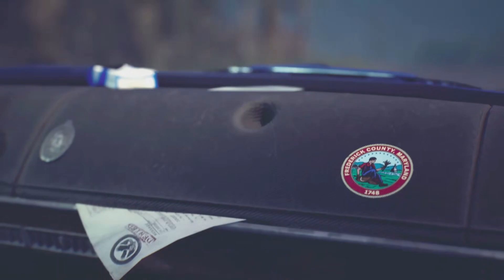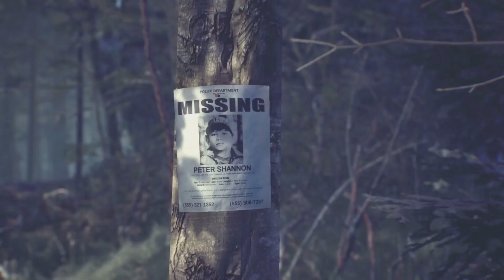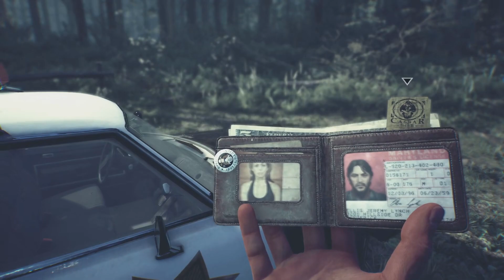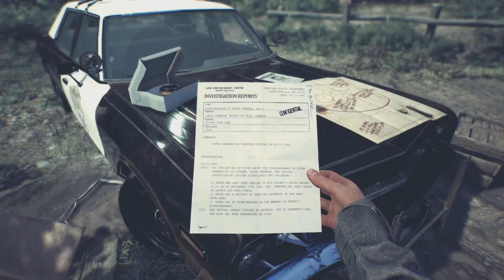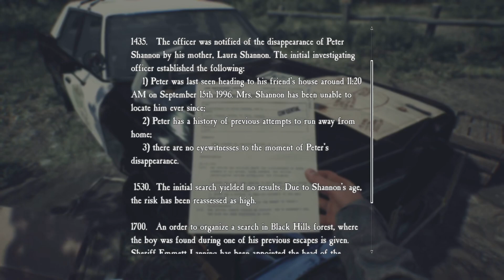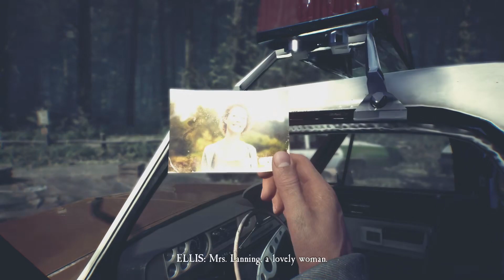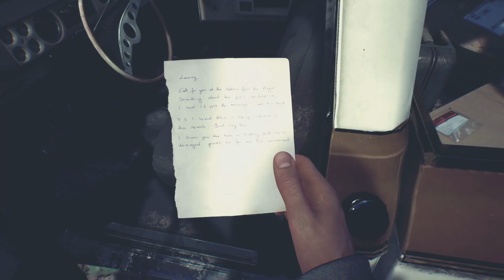Uncovering the Mystery of the missing boy Peter Shannon | Blair Witch - Part 1